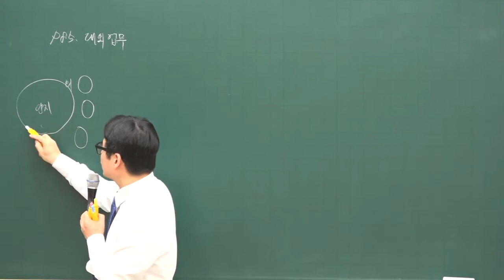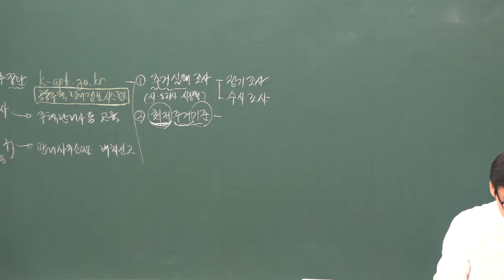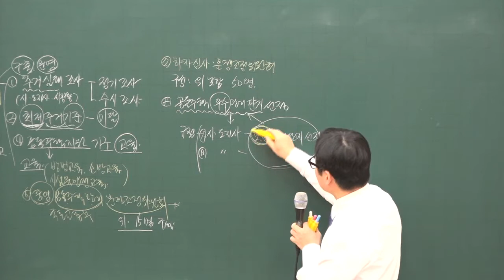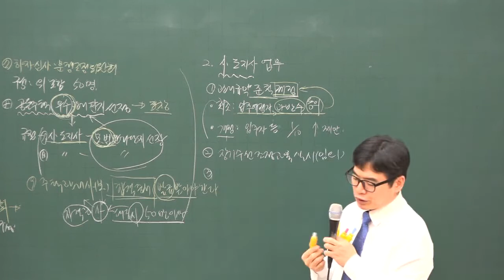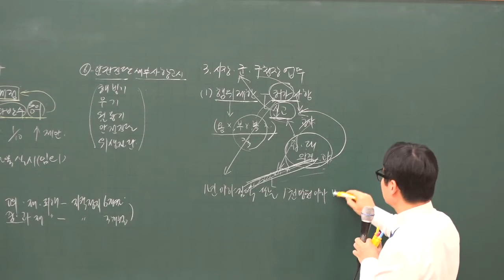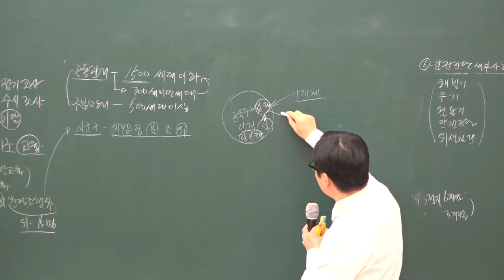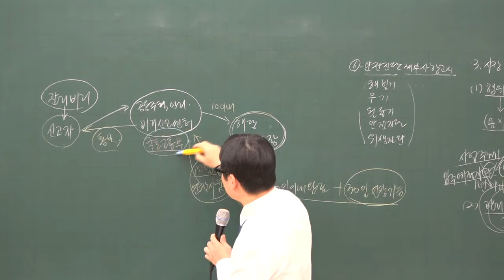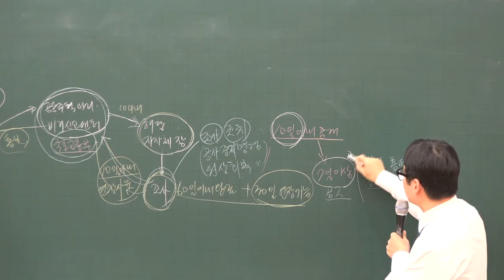[주전무] 2020년 주택관리사 관리실무 대외업무관리 12-12